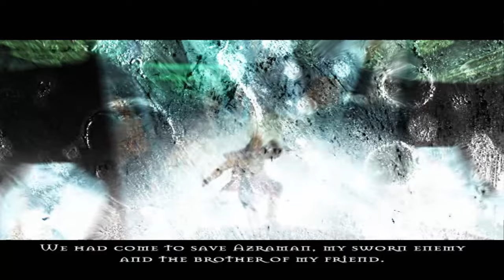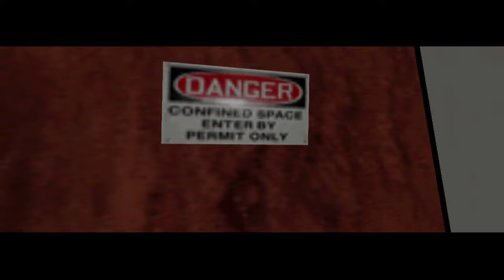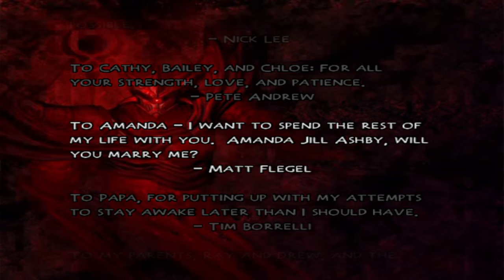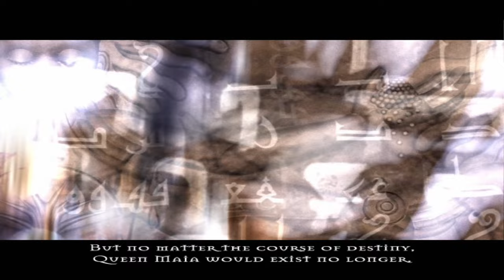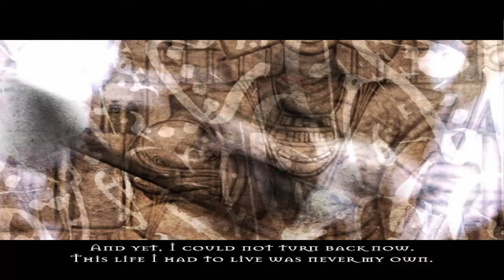Summoner 2 - Story, Part 3 (Finale)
Part 3 continues from the end of part 2. The Siege of Khargathalan ends our heroes' mission in the Realm of Twilight, and the Tempest is finally destroyed in Maia's home realm. Before the story ends, the Tome of the Nhuvasarim (and Easter Egg) is visited, and the Labyrinth of Guardians is completed.

This video is a little longer than I'd planned - I will add chapters to help with navigation shortly.

An old classic of the PS2 era, never remastered or brought to PC, so in order to get some half-decent footage I've resorted to pcsx2.

I own the original console and game and I do not condone piracy.